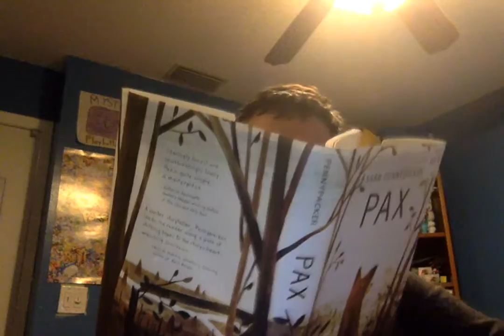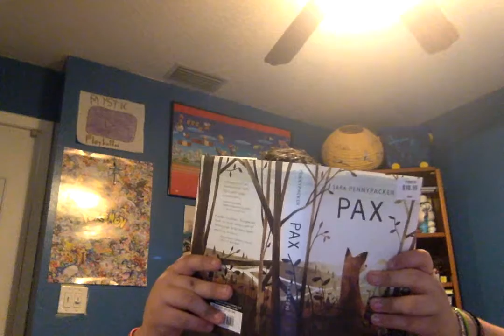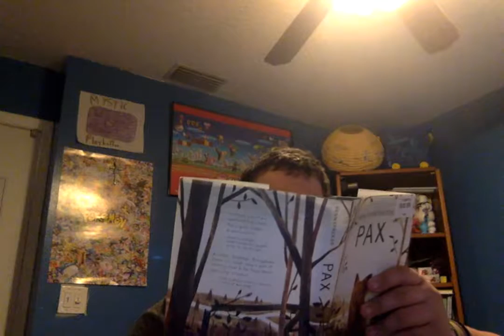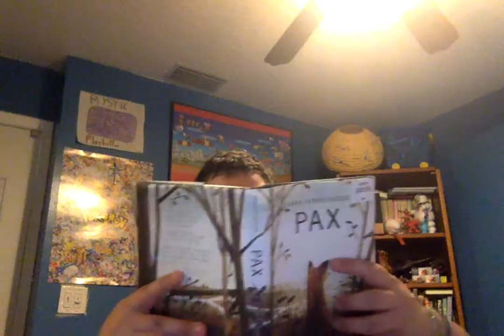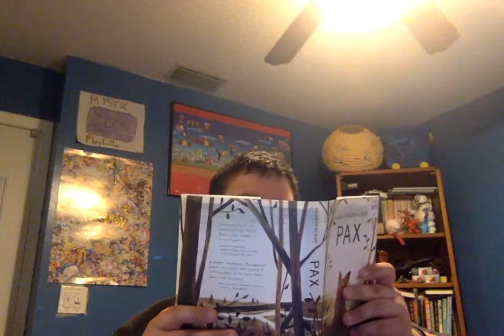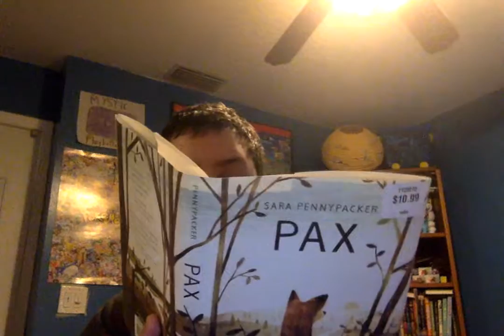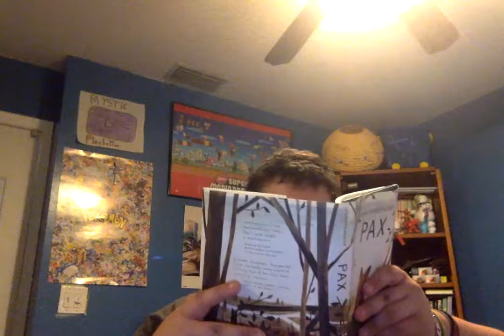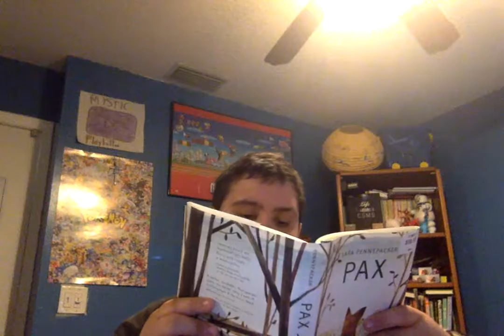Pax - Chapter 5